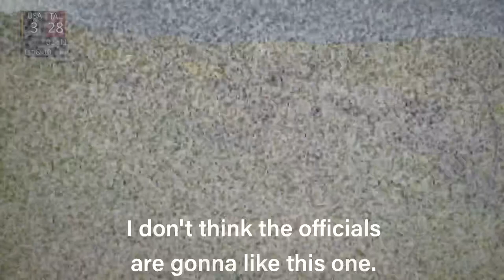Monday Night Combat Part 2 - Combat Sports Network | VET Tv [teaser]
After scratching for their first kill, Thomas Grady and the remains of the 82nd's main element push down the field to take the fight to the enemy compound.  Meanwhile, Taliban Unit Commander Abu Fahad ditches his playbook for an alternative plan to withstand the American's ground attack as they try and stave off the greatest comeback in Monday Night Combat history.